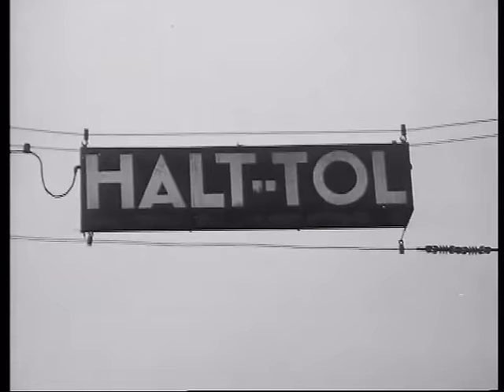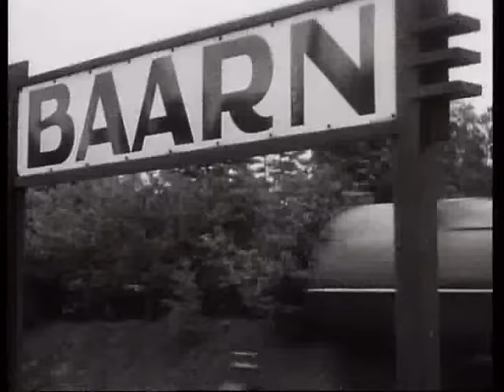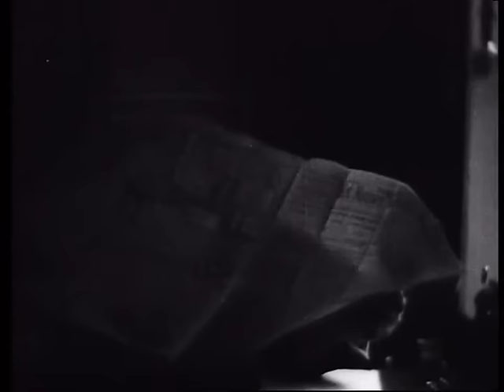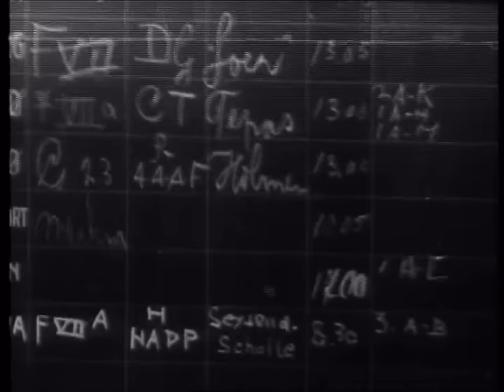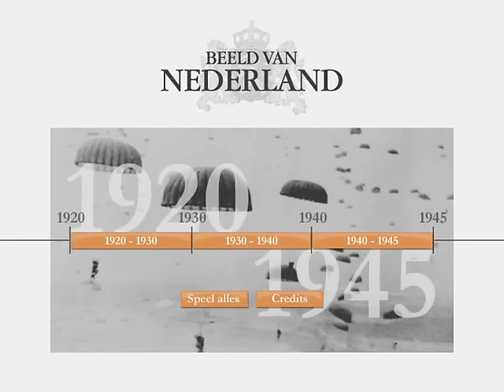Beeld van Nederland 1920/1945 deel 1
'Beeld van Nederland 1920 / 1945 Deel 1 van 3